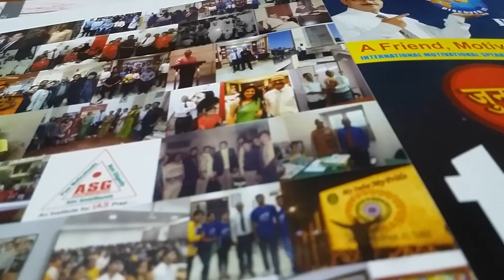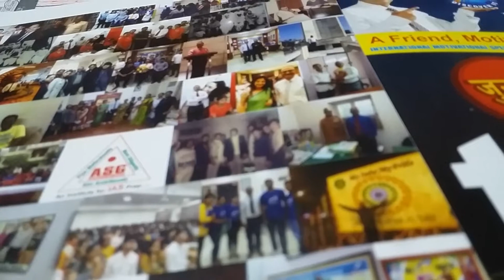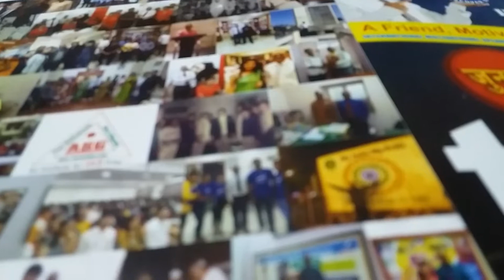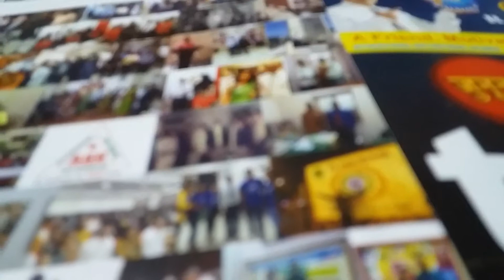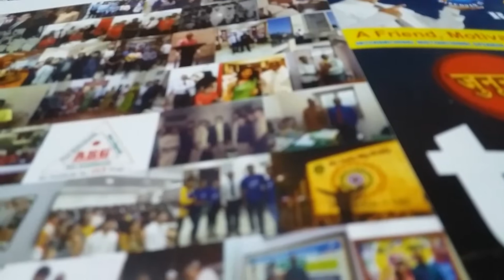EPISODE ASG 🌐IAS ●562| Editorial TOI| R.BHUSHAN BEST MOTIVATOR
🌅HISTORY AND CULTURE (PT AND MAINS) 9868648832🕨CALL FORFree SEMINAR ● FOR SCHOOL | COLLEGE | CORPORATES | PUSs ( HISTORY AND MOTIVATION) FREE CALL ME¤ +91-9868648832 RBHUSHANBEST IAS | IPS | IFS| IRS JOIN FOUNDATION BATCH ( PT + MAINS + INTERVIEW) 1YEAR | 2 YEARS | 3 YEARS# ASG IAS # R.BHUSHAN BEST MOTIVATOR DAILY CURRENT AFFAIRS PROGRAMME ( C.A.P) FOR IAS ◇" UNIVERSAL MISSION "◇ BETI BACHAO 👑 BETI PADHAO " CURRENT AFFAIRS PROGRAMME🌍 (C.A.P)MOTIVATIONAL RECUPERATE R.BHUSHAN BEST MOTIVATOR # FOR IAS